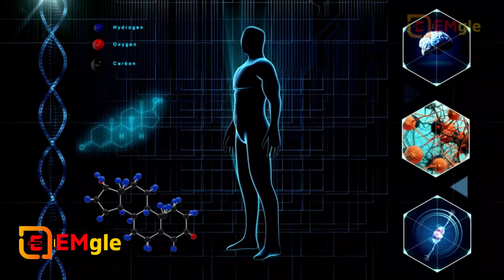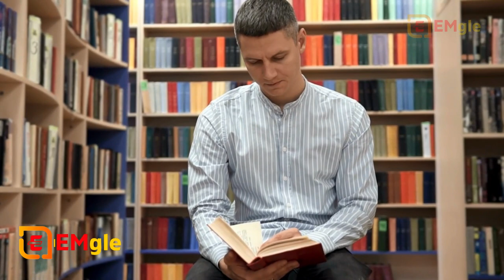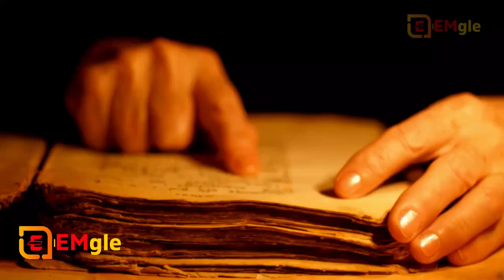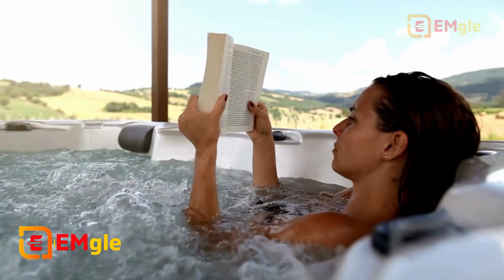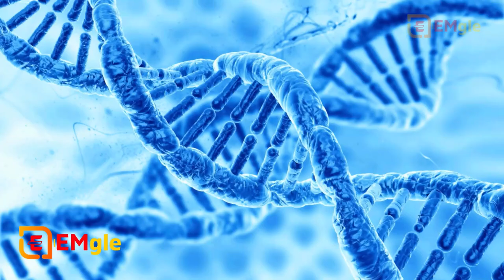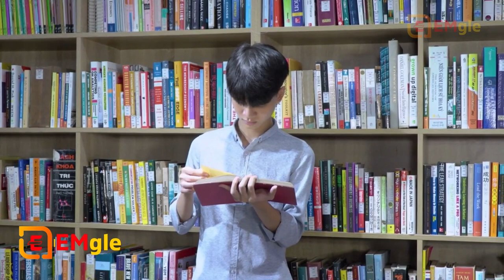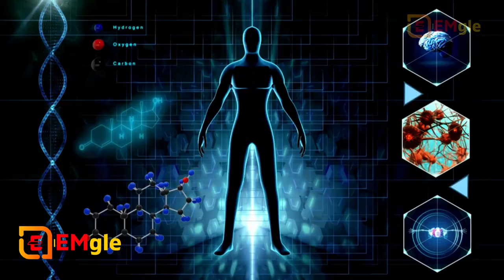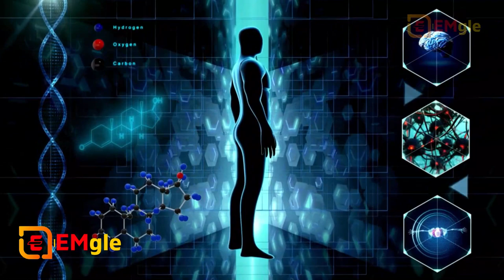The Law of Human Nature by Robert Greene in Hindi | Audiobook Summary in Hindi-Audiobook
रॉबर्ट ग्रीन की "मानव प्रकृति का कानून" किताब का संक्षेप:

"मानव प्रकृति का कानून" एक पुस्तक है जिसमें रॉबर्ट ग्रीन ने मानव व्यवहार और व्यक्तिगत सफलता के बारे में महत्वपूर्ण अध्ययन किया है। इस पुस्तक में वे मानव प्रकृति के कुछ मूल नियमों और कानूनों को खोजते हैं जो हमारे व्यवहार को प्रभावित करते हैं और हमें सफल बनाने में मदद कर सकते हैं।

ग्रीन किताब में मानव आदतों, रूझानों, और मनोबल के पीछे छिपे सिद्धांतों को बयान करते हैं जिन्हें समझकर व्यक्ति अपने लक्ष्यों को पूरा करने में मदद कर सकता है। उन्होंने इस पुस्तक में भी विभिन्न व्यक्तिगतता प्रक्रियाओं और रणनीतियों को विशेष ध्यान में रखा है जो सफलता की दिशा में मदद कर सकती हैं।

यह पुस्तक व्यक्तिगत सफलता, संबंध, और नेतृत्व के क्षेत्र में मानव प्रकृति के गहरे अध्ययन के लिए एक महत्वपूर्ण संसाधन है और व्यक्तिगत विकास की दिशा में मदद कर सकती है।

"The Laws of Human Nature" by Robert Greene is a compelling exploration of human behavior and the principles that underlie personal and professional success. In this book, Greene delves into the intricate dynamics of human psychology, offering profound insights into why people behave the way they do and how to navigate these behaviors effectively.

Greene identifies key principles and laws that govern human nature, emphasizing the importance of self-awareness and understanding others. He explores topics such as envy, narcissism, irrationality, and the shadow self, shedding light on the hidden motives that often drive human actions. Through historical anecdotes, psychological research, and practical examples, Greene provides readers with a toolkit for mastering social and interpersonal dynamics.

Furthermore, the book offers guidance on developing empathy, emotional intelligence, and the ability to influence and persuade others positively. Greene's work ultimately aims to help individuals enhance their relationships, make better decisions, and achieve personal growth and success by harnessing the laws of human nature to their advantage.

"The Laws of Human Nature" is a thought-provoking and insightful guide that empowers readers to navigate the complexities of human behavior and improve their lives both personally and professionally.